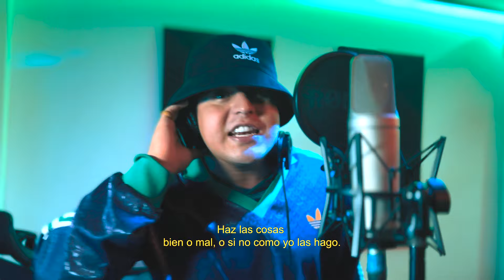Cheo Gallego - Freestyle Mexico (Video Oficial)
Letra:
Cuando llegue primero
espero visitar Tijuana y
que me cuide la viergencita
guadalupana.

Voy a llegar con bastante lana,
por si me muero mañana, comprarme
una cruz de marihuana.

Nada malo haría, solo comer
muchos nachos, y beber
tequila hasta quedarme borracho,
con música de chente acompañado
de sus cantos.

Y el 2 dos de noviembre honrando
difuntos y santos.

Son mis paisanos, los colombianos,
bacanos, palabra siete, siete que
escuche del mexicano.

Se bueno, malo, avaro o raro,
igual tendrás tu pago. Haz las cosas
bien o mal, o si no como yo las hago.

Como Pancho Villa, sin ninguna religión,
porque antes de cualquier cosa soy un libre
pensador, como Pedro Infante, te llevo dentro
de mi, y si vivo 100 años, 100 años pienso en
ti.

nunca prestes importancia a lo que de tí piensen los otros
eso yo lo aprendí en el chavo del 8,
si sin querer queriendo algún día la pata metes, nunca dejes
que nadie te descalabre los cachetes
tierra de aztecas, mayas y felix gallardo,
también de cantinflas y miguel hidalgo,
como emiliano zapata el caudillo inspirado,
prefiero morir de pie que vivir siempre arrodillado

enamorate primero de la vida,
luego de los otros ponte de primero como decía frida,
con vatos quemando guana en guanajuato,
pensando en octavio paz, poniendonos en sus zapatos

Como pancho villa
sin ninguna religión
Porque antes de cualquier cosa
soy un librepensador
Como pedro infante, te llevo dentro de mí
Y si vivo cien años, cien años pienso en tí

ajá, Wk record
dilo Botero, Making records
Cheo Gallego, siempre bien ie ie
pleno de gracia